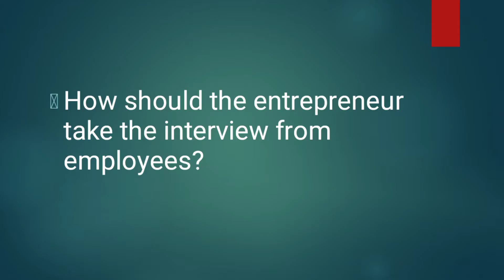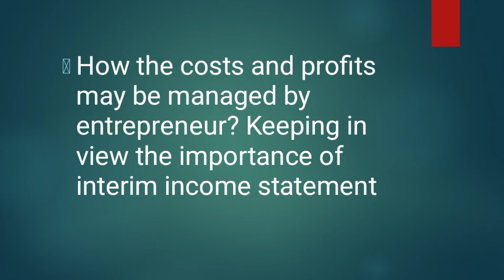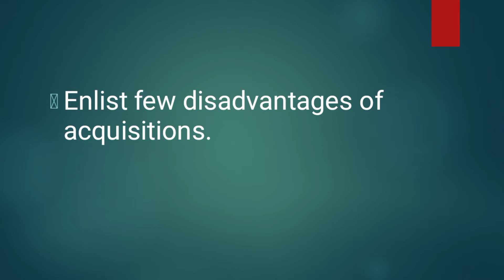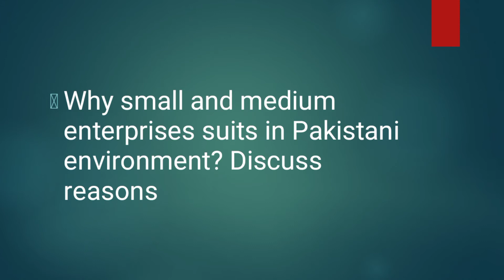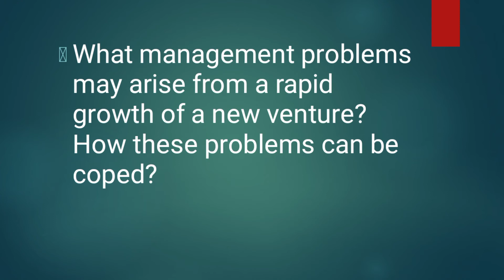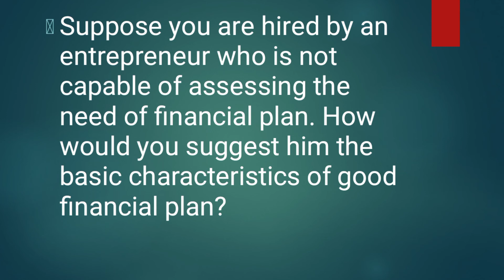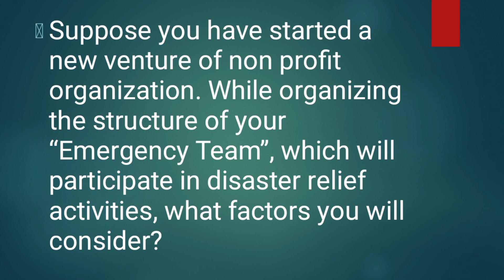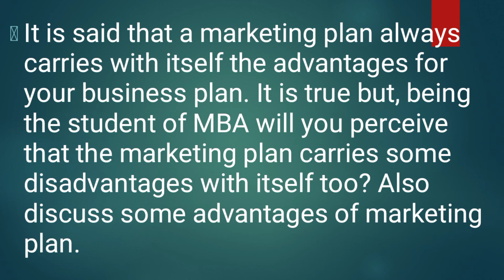MGT602 Important Questions for Final Term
This video has MGT602 Important Questions for Final Term-